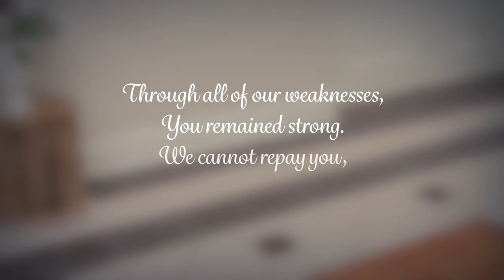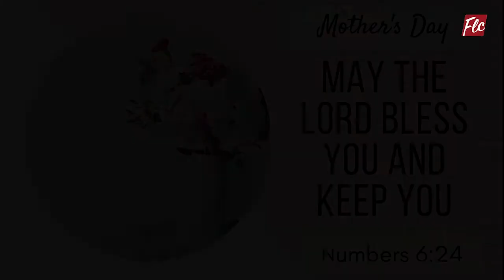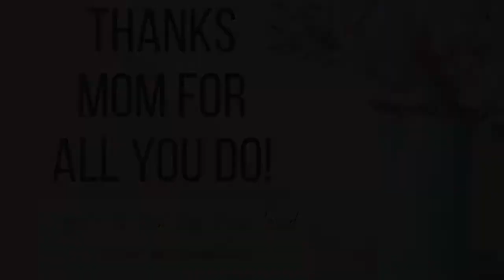Mother's Day at Home